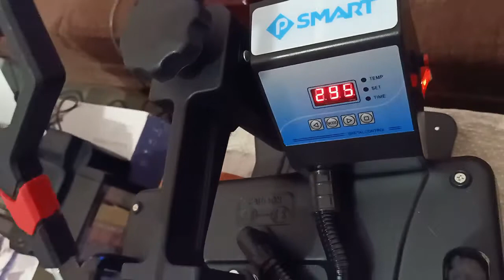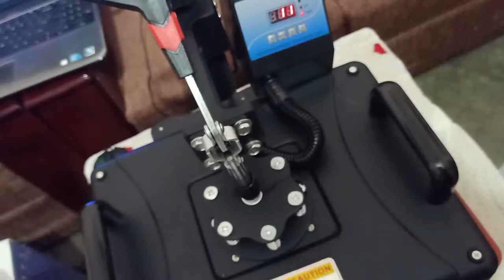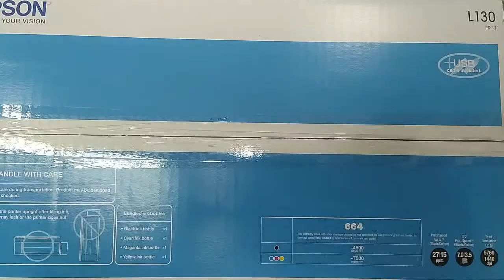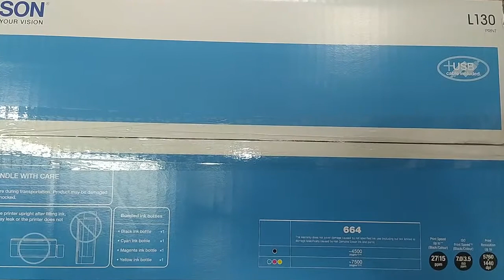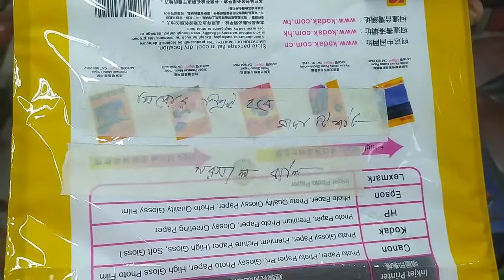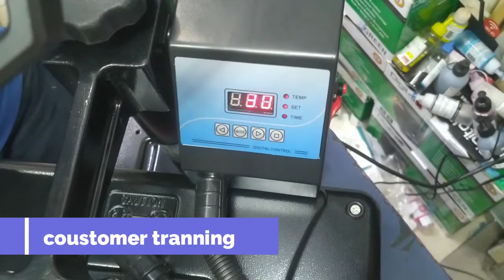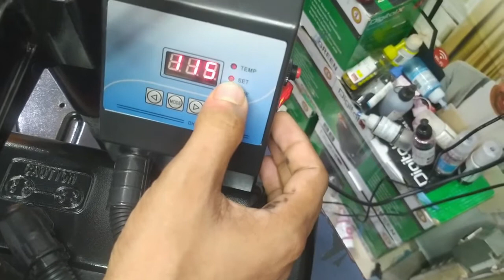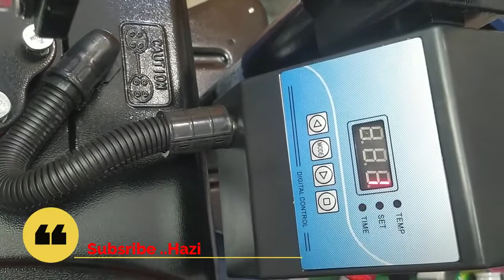5 in 1 combo Machine Delivery from hazi tech to subsriber mollik vai from tangail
5 in 1 combo Machine  Delivery from hazi tech to subsriber  mollik vai from  tangail

visit . hazi tech, shop 720,738, Level 7, Multi Plan Center ,69/71, New Elephant Road Dhaka 1205,
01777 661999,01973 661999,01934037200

visit
5 in 1 combo Machine  Delivery from hazi tech to subsriber  mollik vai from  tangail#5 in 1 combo heat press machine#T-shirt heat press Machine#Hazi tech#5 in 1 Combo heat press machine in bd#